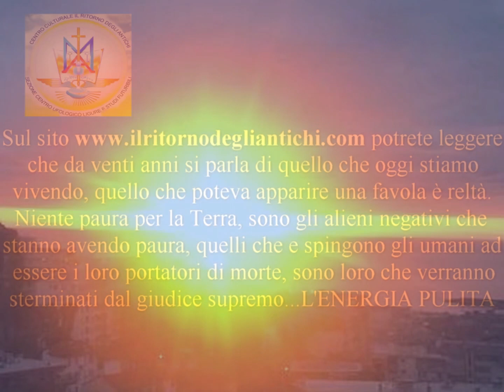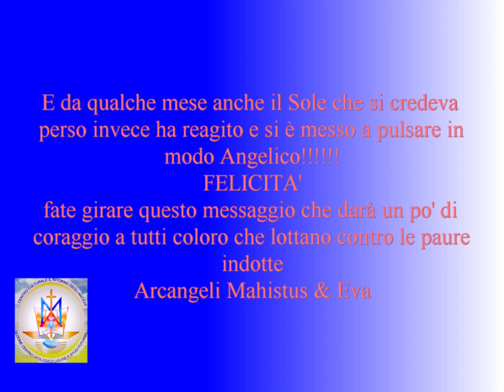Niente paura per il pianeta Terra! Chi deve aver paura sono gli Alieni negativi!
Foto scattata a Sanremo il 28 gennaio 2021 alle h. 7:45